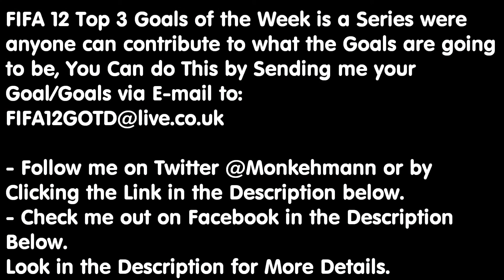Top 3 Goals of the Week | #39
Hope you Enjoyed this Top 3 Goals of the Week. Show your Appreciation by getting this video to 5+ likes.